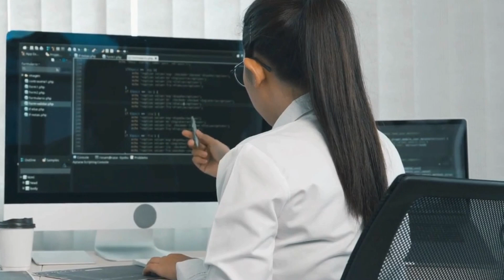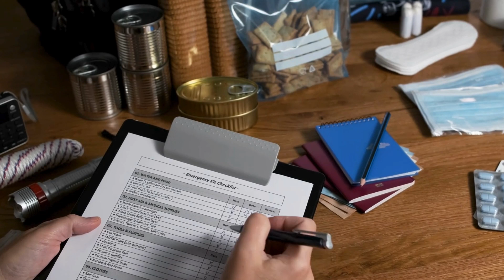Guía Introductoria: Las Buenas Prácticas en la Industria Farmacéutica👨🏻‍🔬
📢 Inscríbete al Diplomado Internacional “Aseguramiento de la calidad en la industria farmacéutica” y accede a una oferta especial, dando clic

Bienvenidos al canal de Youtube del Q.F. MSc. Ricardo Giraldo Ramírez. El Dr. Ricardo cuenta con una sólida experiencia de 22 años en la industria farmacéutica. Su formación incluye estudios en aseguramiento de calidad, validaciones, Buenas Prácticas de Manufactura (BPM) y Buenas Prácticas de Laboratorio (BPL).

En la actualidad, ejerce como CEO y gerente técnico de la empresa KORVAL, además de ser consultor y conferenciante en temas de aseguramiento de la calidad, calificaciones y validaciones en el sector farmacéutico.

En este video, el Dr. Ricardo Giraldo te guía a través de las Buenas Prácticas de Manufactura (BPM) y Buenas Prácticas de Laboratorio (BPL), esenciales para garantizar la calidad en la industria farmacéutica. Descubre la importancia de aplicar estos estándares en cada proceso, desde la calificación de proveedores hasta la gestión de calidad y la formación de auditores internos. Una guía completa y práctica para quienes buscan mejorar sus procesos y cumplir con las normativas más exigentes del sector.

¡Dale play y potencia tu conocimiento!